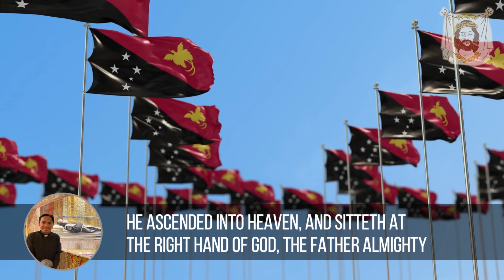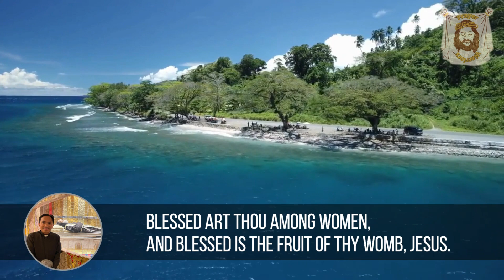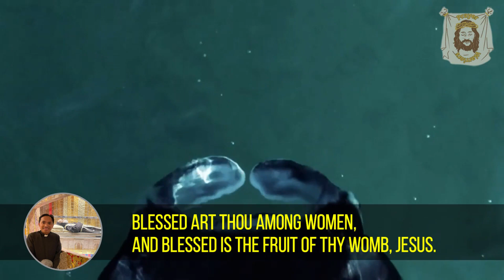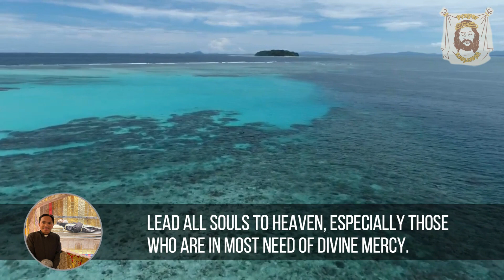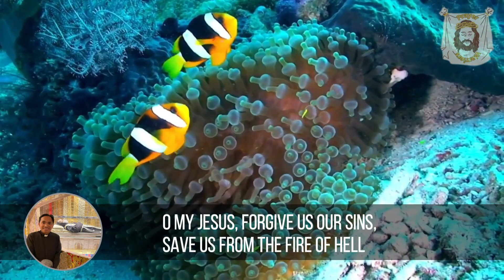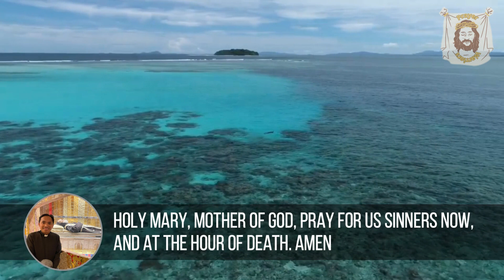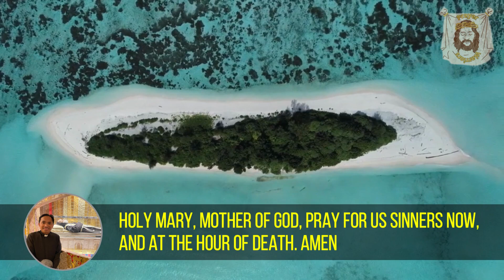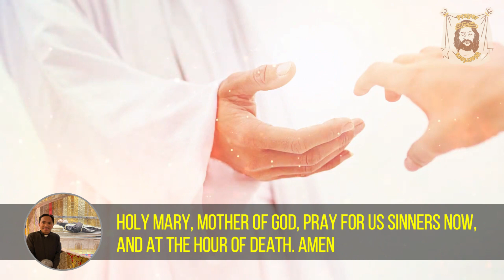MOST POWERFUL PRAYER FOR PEACE AND HEALING. JOYFUL MYSTERIES FOR THE PEOPLE PAPUA NEW GUINEA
This channel is to encourage everyone to Pray the HOLY ROSARY: There is always a miracle if we are faithful to pray to our Blessed Mother. We need her intercession especially in these trying times. God gave us a mother that we can ask and beg for help. Help me to spread the power of prayer. God Bless you all.

May 13 marks the anniversary of the first of six apparitions of the Virgin Mary to three shepherd children of Fátima, Portugal. Lucia dos Santos (aged 9) and her cousins Francisco and Jacinta Marto (aged 8 and 6, respectively) were tending sheep in central Portugal in 1917 when they had a vision of a woman surrounded by light who identified herself as the Lady of the Rosary. She exhorted them to pray the rosary for world peace and, over the course of her six apparitions, gave the children three "secrets." She promised a miracle in October, and on the 13th of that month a crowd of perhaps 70,000 people witnessed a "miraculous solar phenomenon," in which the Sun appeared to fall toward Earth. After initially questioning the authenticity of the children's visions, the Vatican accepted them as appearances of the Virgin Mary (Our Lady of the Holy Rosary of Fátima), and Fátima became the location of one of the greatest Marian shrines in the world, visited by thousands of pilgrims each year.

Although Lucia dos Santos would later become a Carmelite nun and live to the age of 97, Francisco and Jacinta Marto died as children as a result of the influenza pandemic of 1918–19. The pious siblings were beatified in 2000 by Pope John Paul II, making them the youngest non-martyred children to be beatified in the history of the Roman Catholic Church. They were canonized as saints by Pope Francis in 2017 to coincide with the 100th anniversary of their visions.